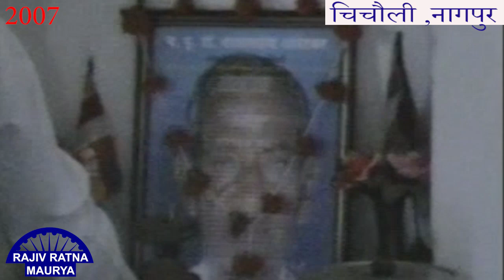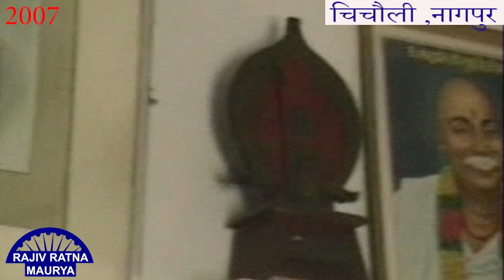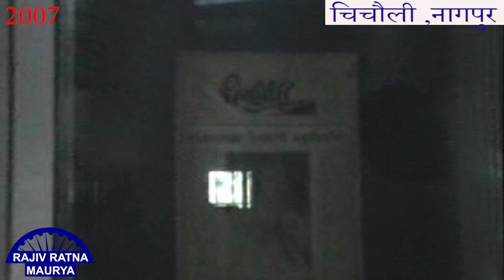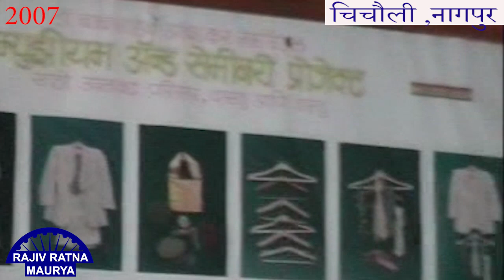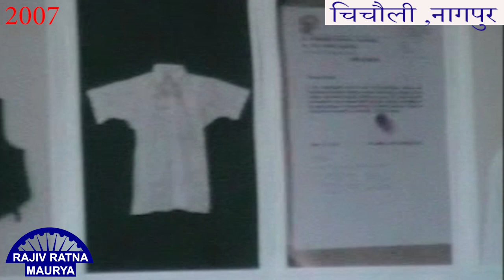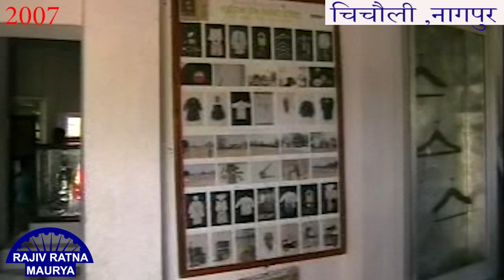जिस कुर्सी पर बैठकर बाबा ने संविधान लिखा, उनका टाइप राइटर और भी बहुत कुछ.... चिलौली नागपुर में !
DR RAJIV RATNA MAURYA
SOCIAL ACTIVIST
  LUCKNOW